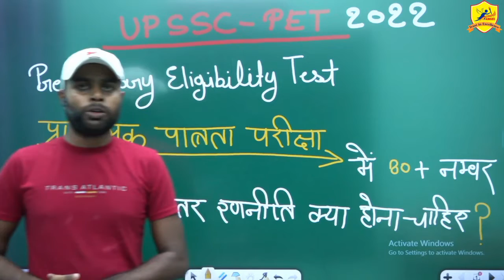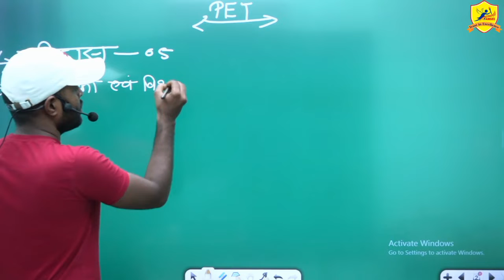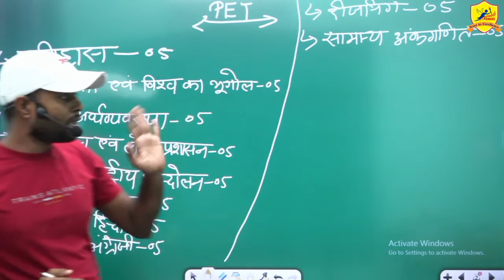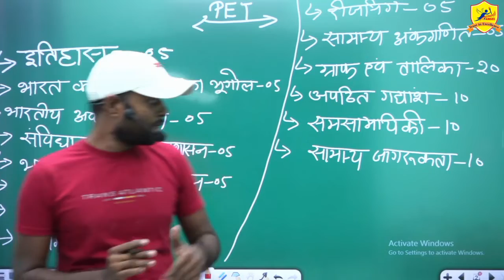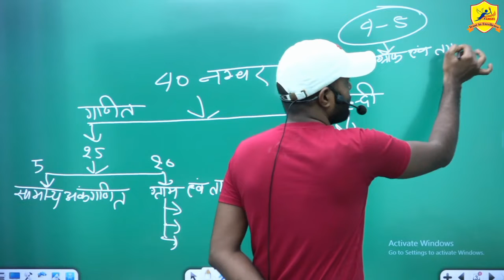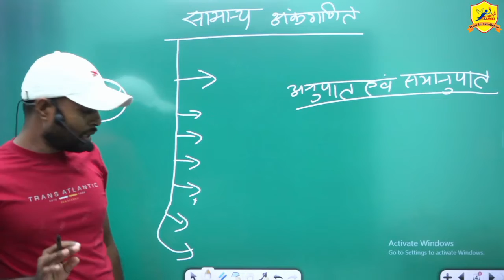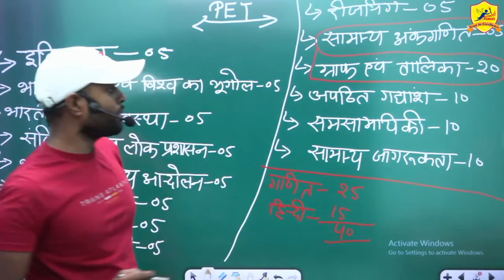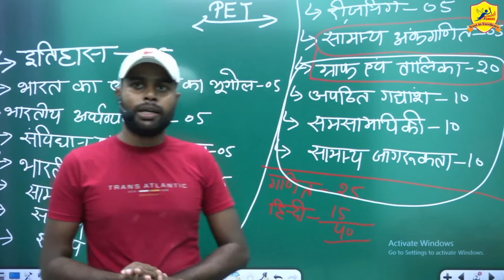UPSSSC-PET-2022 का धमाका // सीमित समय में 80+ नंबर